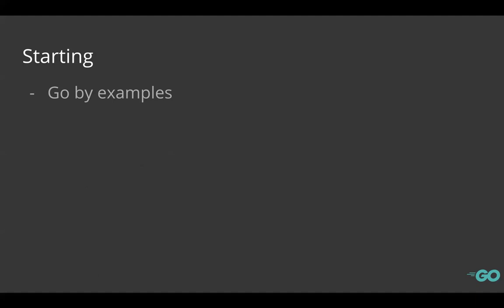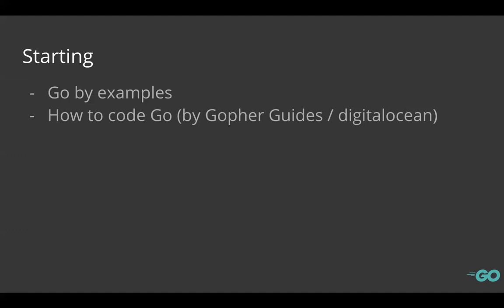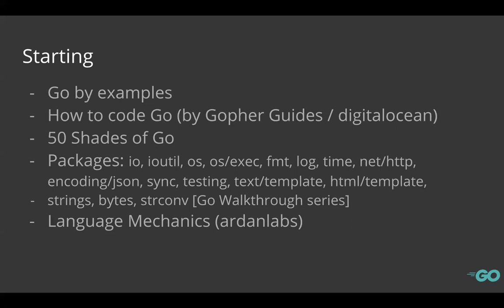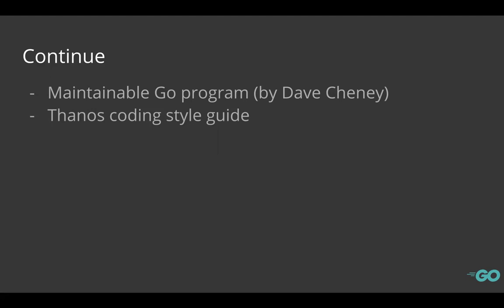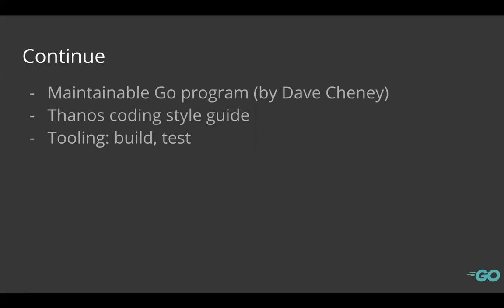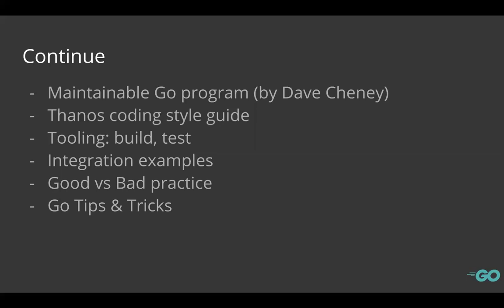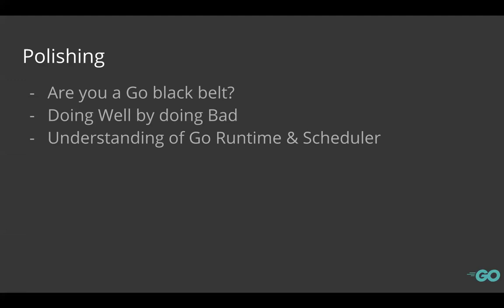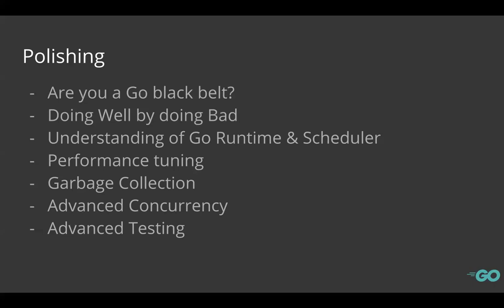State of Go materials by Ivan Kutuzov